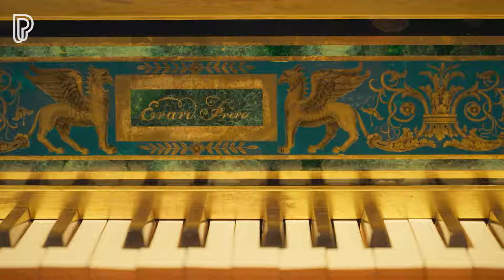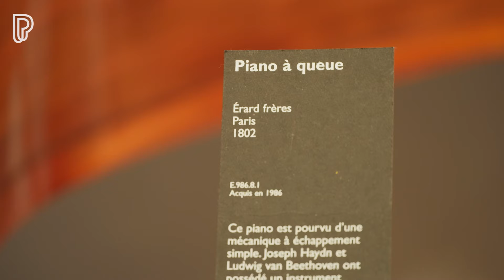Symfolia - Épisode 2 : Au cœur de la création d'un cerne | Olympiade culturelle 2024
À l’image du plus grand arbre du monde, Symfolia est une installation organique monumentale faite de papier, conçue au cœur de la Cité de la musique par l’artiste Rachel Marks à l’occasion des Jeux Olympiques de l’été 2024.

Dans ce deuxième épisode, nous suivons l’artiste plasticienne dans sa recherche autour de la création du troisième des cinq cernes qui trôneront au cœur de l’œuvre Symfolia.

Construite grâce à la contribution de nombreux enfants sur une durée de vingt mois, Symfolia s’inscrit dans le programme de COEUR (Création d’œuvres éphémères unissant les rêves) à l’initiative de l’association Inspired by KM fondée par Kylian Mbappé, et bénéficie du soutien de la Fondation Signature, mécène principal du projet.

Ce projet a reçu le label Olympiade Culturelle.